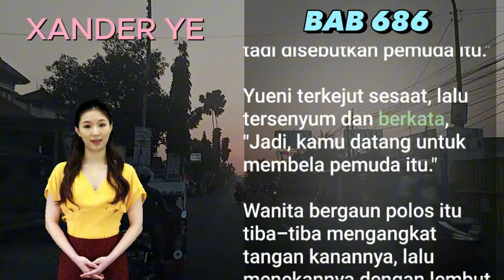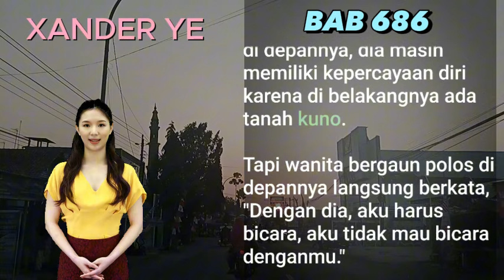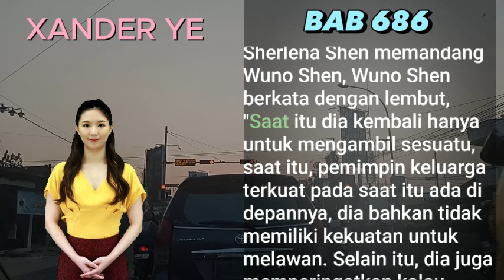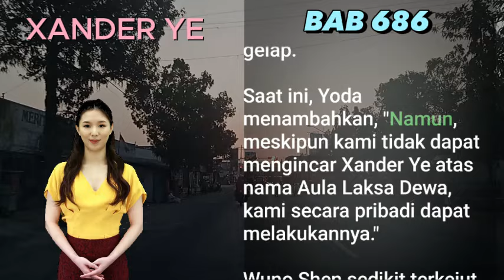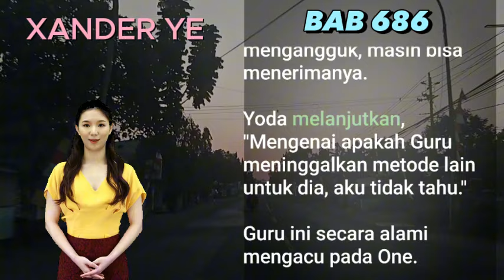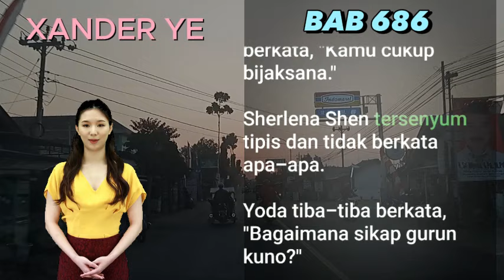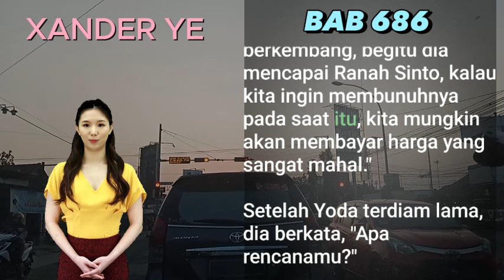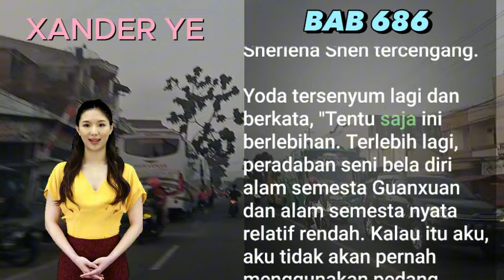BAB 686 | BERLUTUT I Xander Ye | PEDANG NAGA | UANG DARI INTERNET